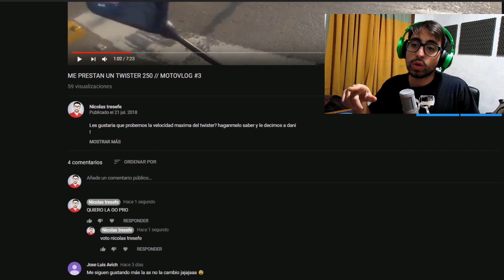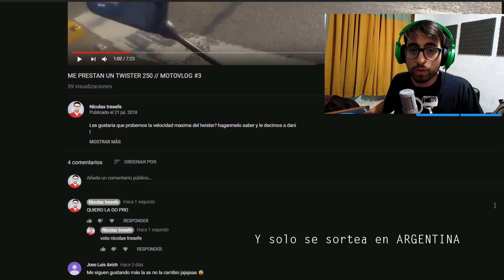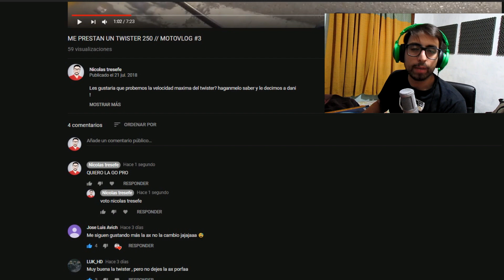SORTEO MI GO PRO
Buenas amigos ! como les cuento en el video voy a sortear mi camara (COMENTEN EN ESTE VIDEO NO EN EL OTRO)
El que mas comentarios tenga que lo esten votando como di el ejemplo en el video es que se lleva la camara y se sortea el 20/8/18